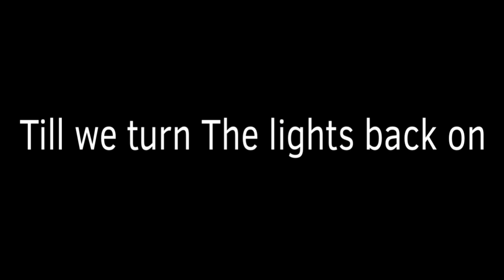Sweet Talk || Short PMV Meme (?) (Undertale AU)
SPSPSPSPSPSP
I KnOw ThAt My LaSt mEmE shOwS tHeIr RelAtiOnsHip VeRy DifFerEnTlY fRoM thIs One
But this ship is Not in that AU so they both are Together in here uwu-

So these both Are married (I forgot to add the Wedding rings so ,_,)
So yea-

Credits:

Original: Deleted but i belived it’s AK tastic

Backround: Me!

OC used:
MafiaCafe!Rissa//Me
Mafia!Samson//Dat1Diffruit